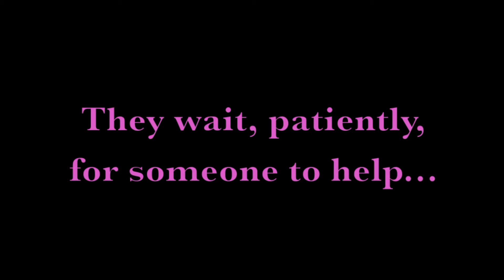ODNT: Won't You Save an Old Dog?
Amanda Gari (Lydia Lasker) makes an impassioned plea for support for Old Dogs & New Tricks' 4th & Final Season in this spoof of those heartbreaking public-service announcements.